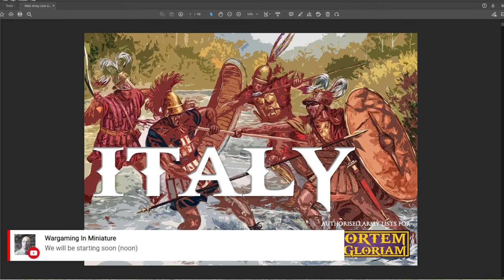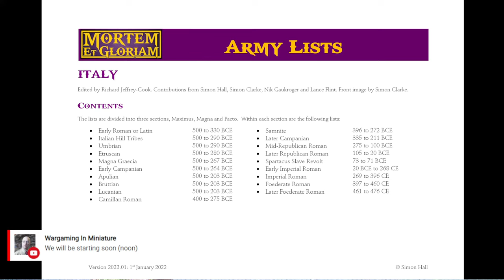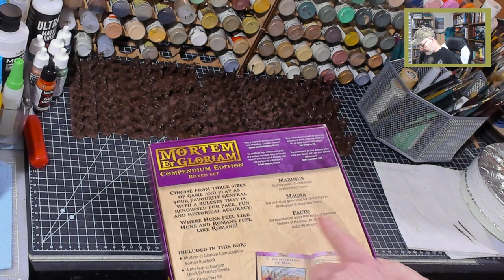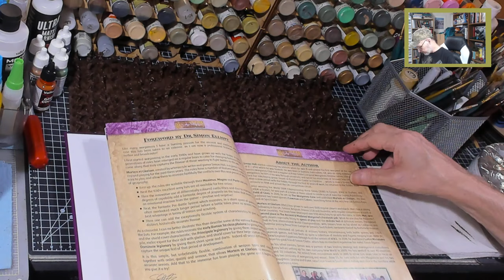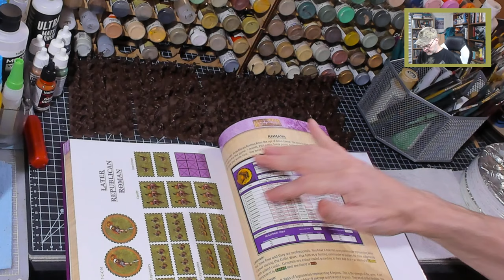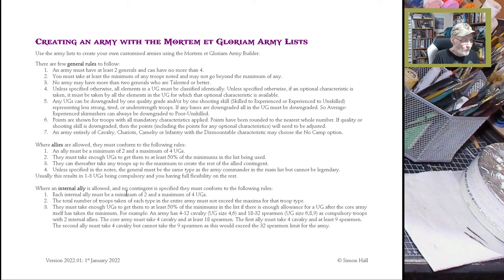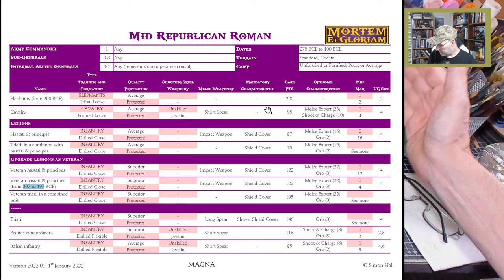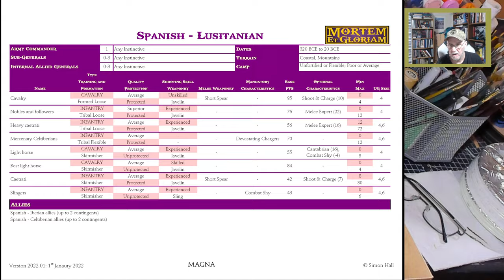🔴 Wargaming Weekly ☺Painting 15mm Republican Romans 12:00 noon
* EBAY STORE: *
** Find Historical / Fantasy / Sci-Fi Miniatures and Supplies **
** Email for Commission Painting Requests **

\\\ Channel SCHEDULE ///
*** Roleplaying Stream, Wednesday Nights 7:00 PM ***
*** Upload Videos Almost Daily ***
*** Weekly Store News ***
*** Weekly Hobby and Project Updates ***